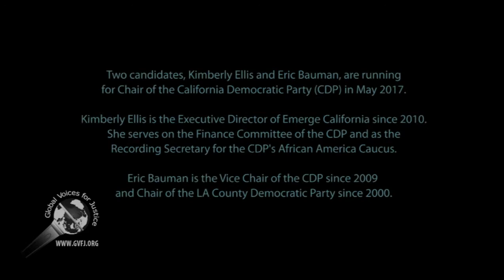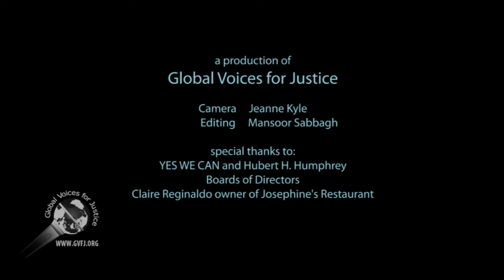Kimberly Ellis Eric Bauman Debate: part 1 of 2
This is the first debate between Kimberly Ellis and Eric Bauman for Chair of the California Democratic Party.